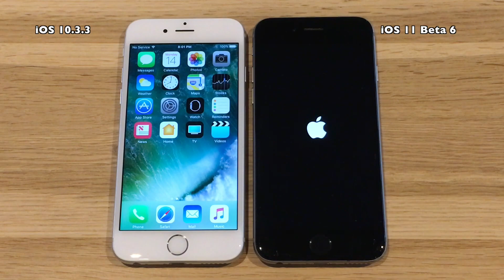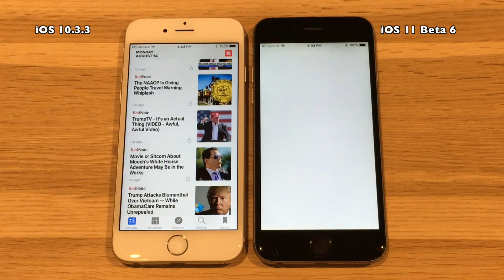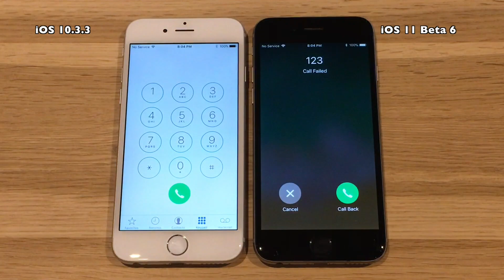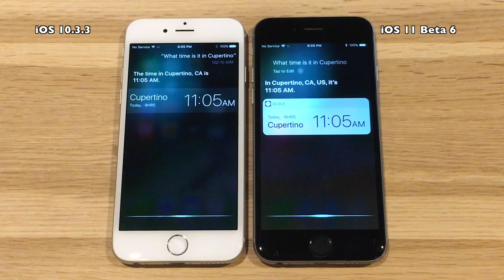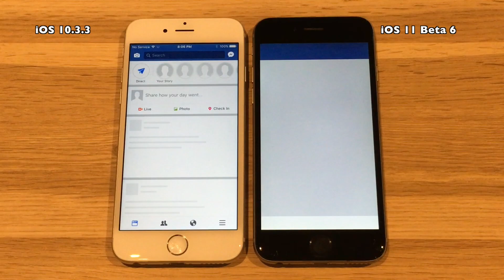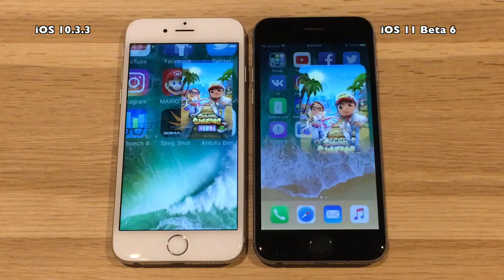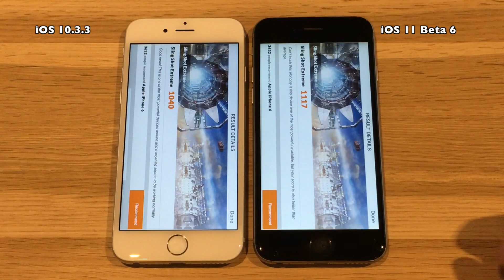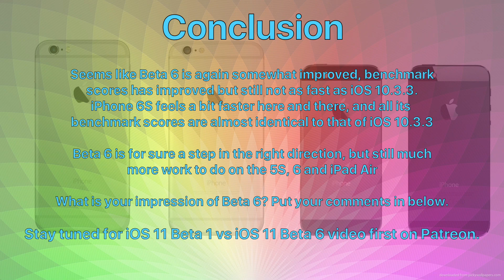iPhone 6 Speed Test iOS 10.3.3 vs iOS 11 Beta 6 / Public Beta 5 Build 15A5354b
Apple has released iOS 11 Beta 6 today Monday August 14th.
Just one week after Beta 5. Think we are no on a one week release
schedule, just like iOS 10 from Beta 5 and onwards. So expect
Beta 7 next week already. Let's see what is up with beta 5  !

Music Credits